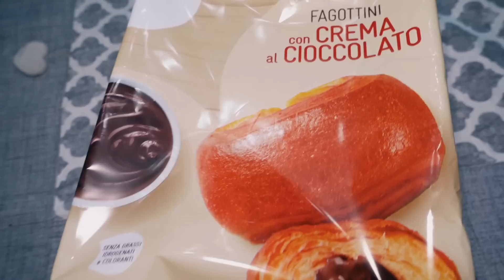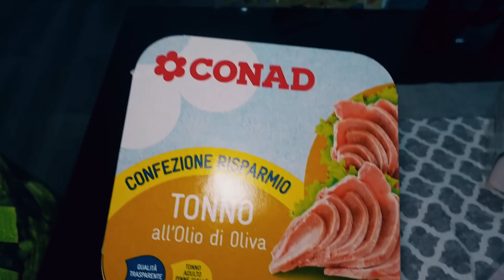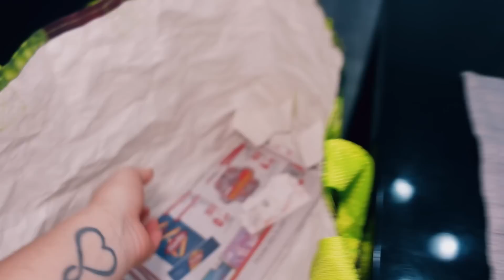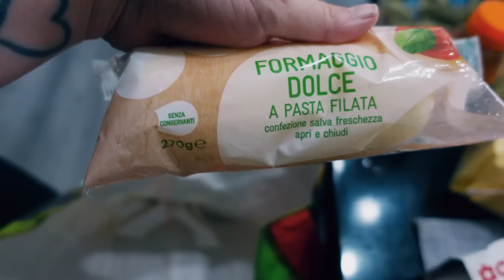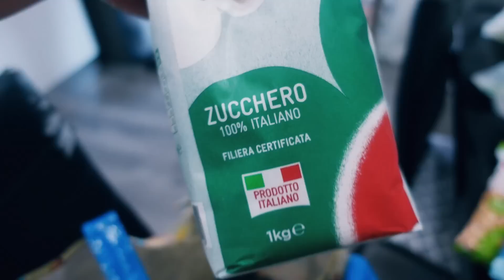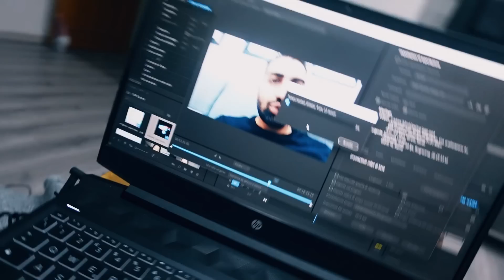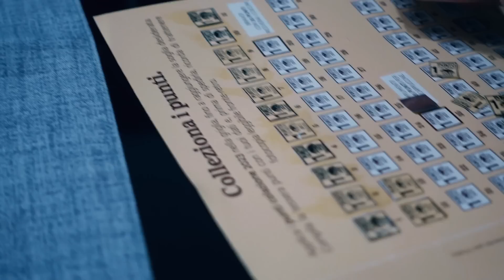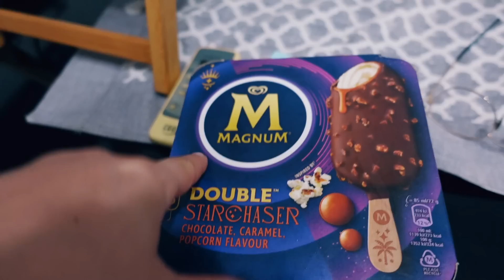NON VOGLIO ESSERE INDOTTA!!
LISTA NASCITA SOFIA
(SE VEDETE IL VOSTRO INDIRIZZO IMPOSTATO,DOVETE SCORRERE IN BASSO E SELEZIONARE IL NOME DI GIORDANO)